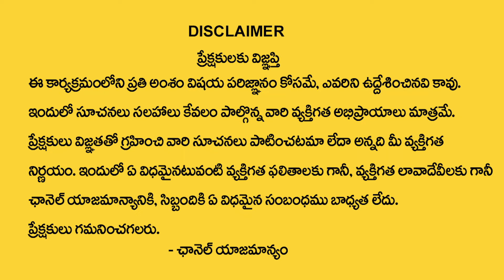మీన రాశి వారికి జూన్ 1 తర్వాత 100% జరిగిదే ఇదే | Meena rasi June Phalithalu | Krishnamacharyulu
Watch Now ► మీన రాశి వారికి  జూన్  1 తర్వాత 100% జరిగిదే ఇదే | Meena rasi June Phalithalu   | Krishnamacharyulu